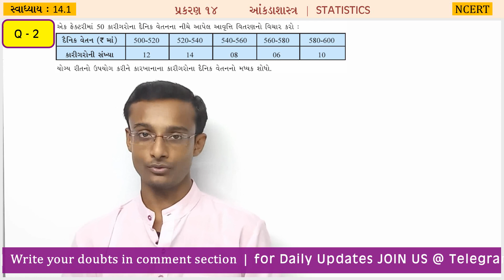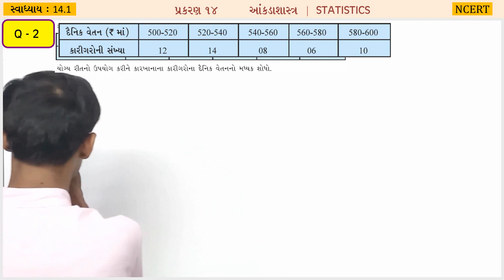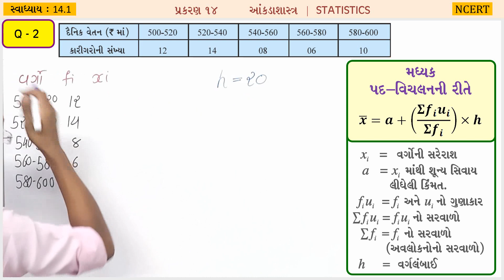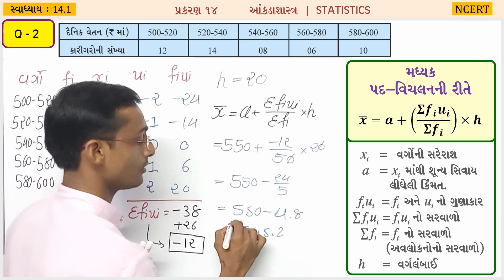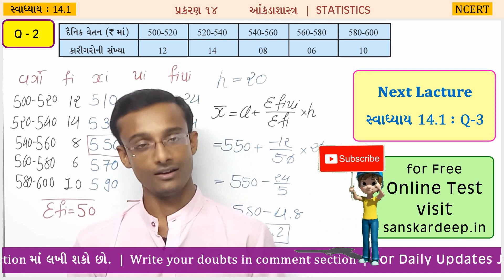આંકડાશાસ્ત્ર Exercise 14.1 Q-2 Chapter-14 Std-10 Maths NCERT-2020 Gujarati - Statistics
In This Video : Std_10 New_Syllabus_Chapter_14 આંકડાશાસ્ત્ર Exercise 14.1 Q-2

Topics :
1.  આંકડાશાસ્ત્ર - મધ્યક Text Book Exercise 14.1 Q-2

Instead of writing down the whole sample space simply use the formula, In this lecture, we have covered lots of most important questions for class 10th Chapter-14 આંકડાશાસ્ત્ર / Statistics Text Book Exercise 14.1 Q-2 / Text Book Exercise 14.1 Q-2 / related to Mean Full Concept Also, we will learn concept first and then move forward towards tricks and questions solutions in every sums. Watch this video till end and we assure you will become a master in this chapter.